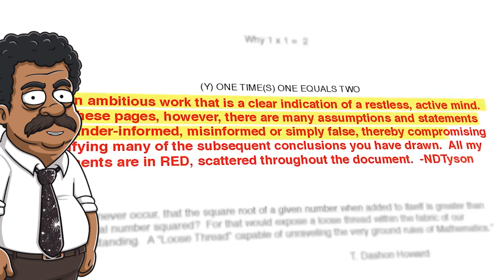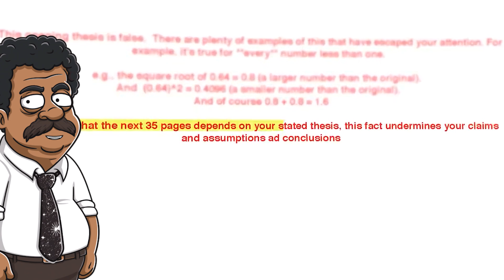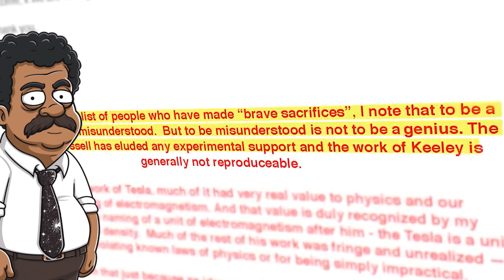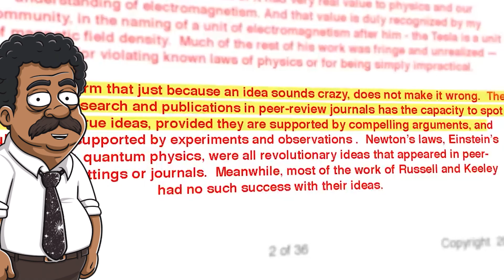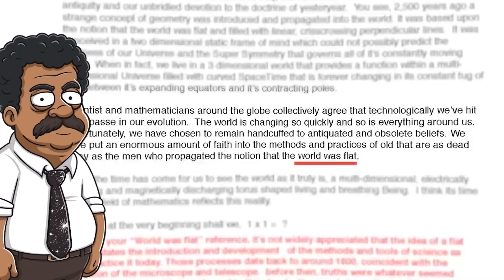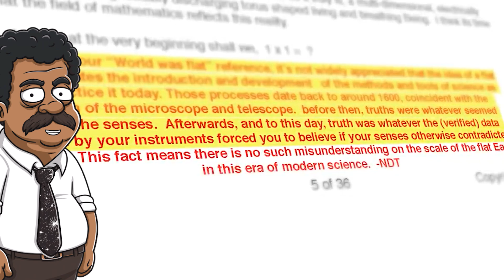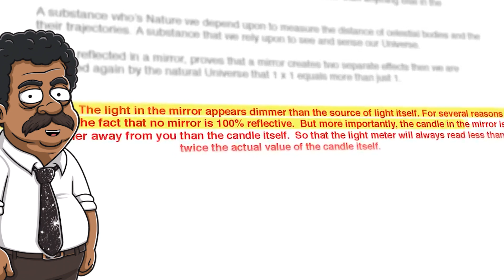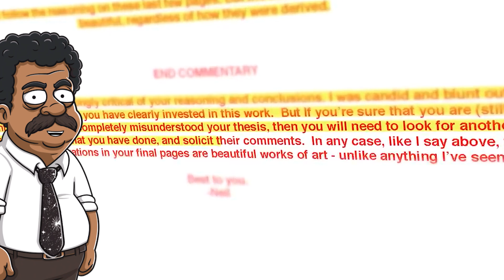Explosive Debate: Terrance Howard vs Neil DeGrasse Tyson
A great deep dive into critical thinking and debunking by the master himself Neil De Grasse Tyson addressing the false statements of Terrance Howard @StarTalk